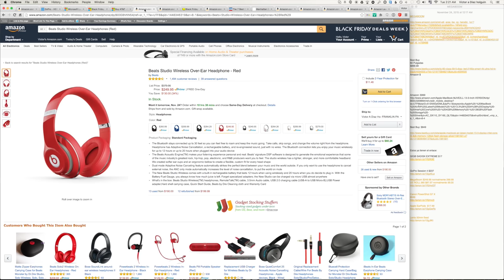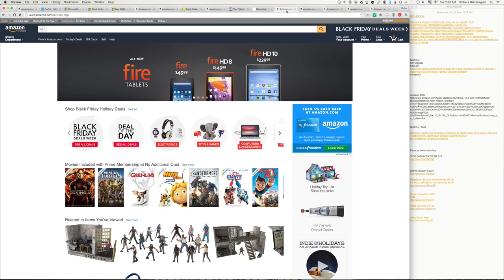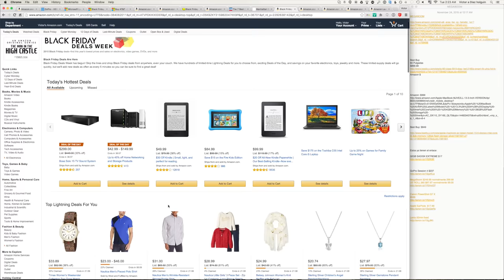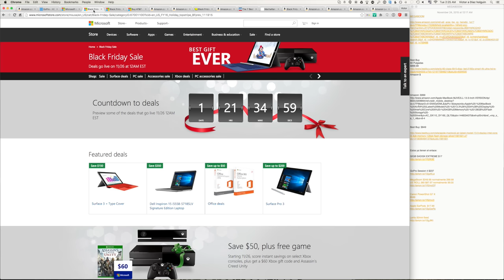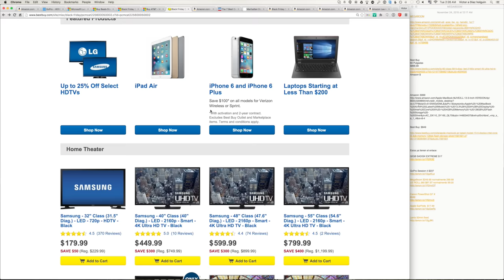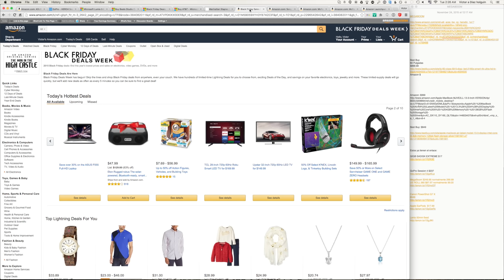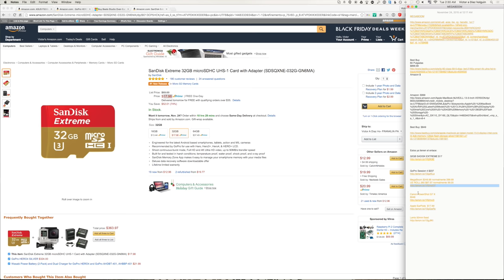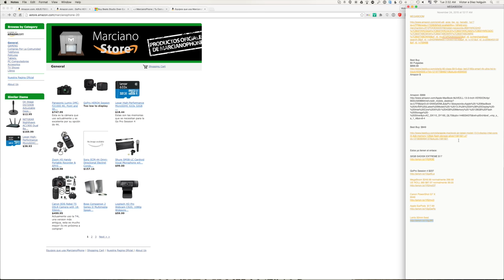LOS MEJORES ESPECIALES BLACK FRIDAY 2015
Chicos se viene el Black Friday y con el las mejores ofertas en un montón de productos super buenos y este video es para sugerirles los mejores. Compartan el video!

Productos detallados sugeridos en el video:

32GB SADISK EXTREME $17

GoPro Session 4 $237

MegaBoom $249.99 normalmente 299.99
UE ROLL 360 $87.97 normalmente 99.00

EarPods Apple $17,99 normalmente $29.00

Ya probaste nuestros servicios de desbloqueo MUNDIALES? - Aquí les dejamos la información -

8PM hora COL, ajustar sus relojes!
MarcianoCast sube a iTunes todos los LUNES y JUEVES en la noche!